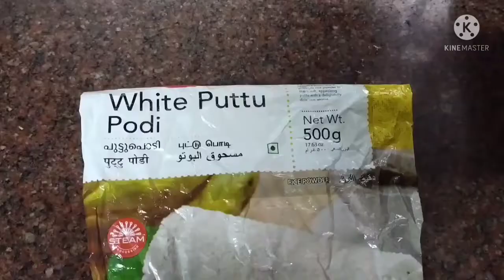Authentic kerla appam